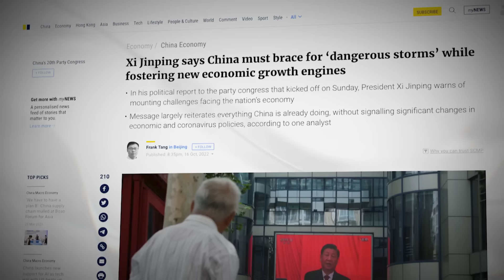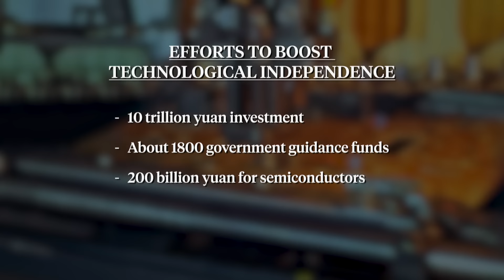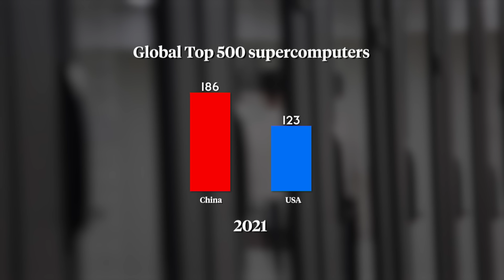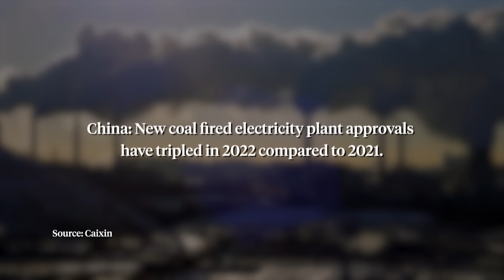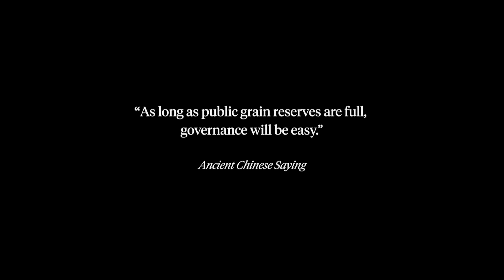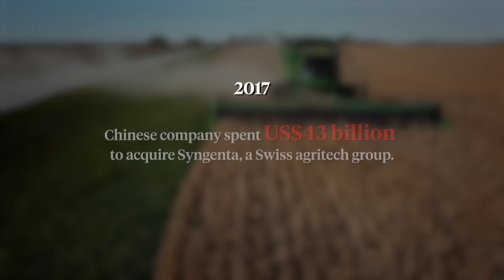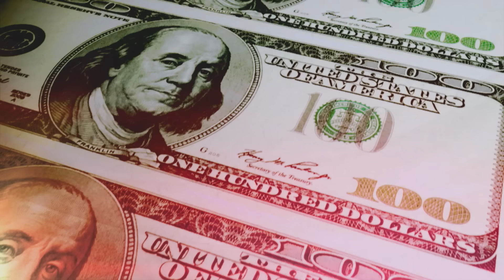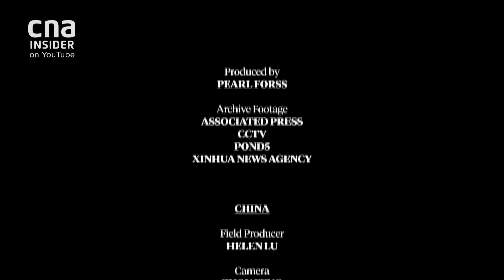China’s Quest For Self-Sufficiency | Preparing For Dangerous Storms - Part 2/3 | CNA Documentary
President Xi has asked China to “prepare for Dangerous Storms”, and so the country is working towards greater technological independence, amidst an ongoing semiconductor war with the U.S.

China is also working towards greater energy self-sufficiency, ramping up its nuclear energy, and green energy infrastructure projects. In food supply, it is pushing out new technologies such as sea rice, to improve its self-sufficiency. Central bankers are also doubling down on efforts to internationalize the RMB currency, and reduce reliance on the U.S. dollar.

What does the quest for self-sufficiency in so many sectors of the economy mean for the country? Prominent thinkers and political scientists share their opinions.

01:43 Wuhan high-tech cluster
05:40 President Xi on technology independence
09:28 China’s supercomputers
16:46 Energy Security
20:20 China’s Nuclear Power Plants
25:40 Malacca Dilemma
27:51 Food Security
29:44 Sea Rice
34:49 Microchips of Agriculture
37:13 Weaponising the dollar
41:02 Preparing the economy for Dangerous Storms

About the show: President Xi has asked China to “prepare for Dangerous Storms”. What are the measures being taken in the military, economy, and in the media space?